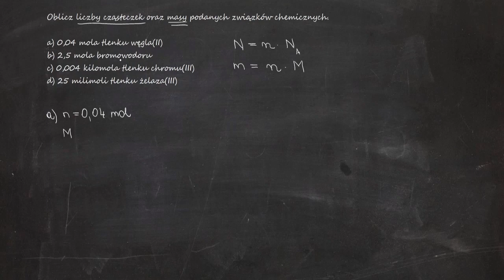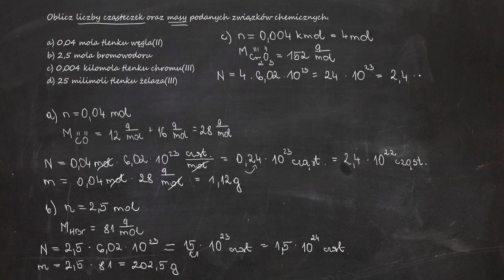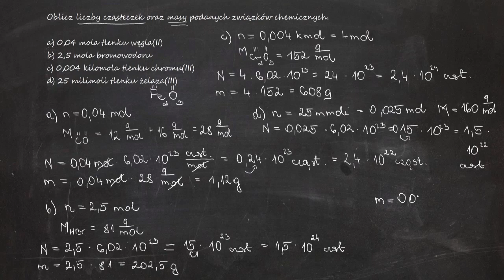Oblicz liczby cząsteczek oraz masy podanych związków chemicznych. a) 0,04 mola tlenku węgla(II)